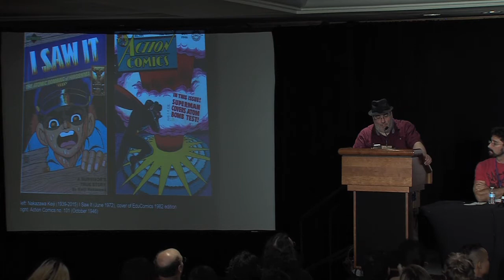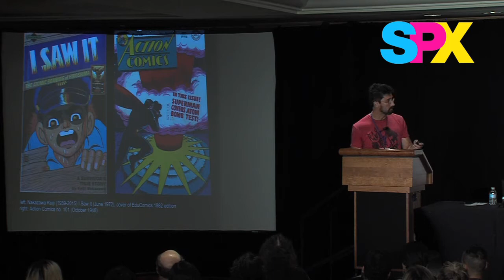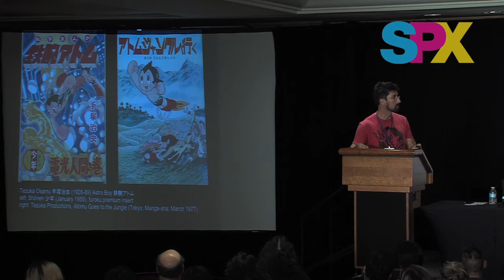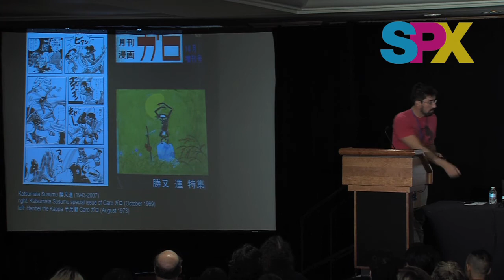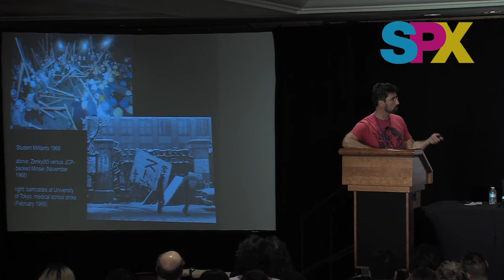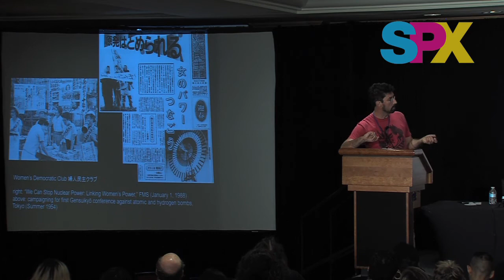SPX 2017 Panel - Fukushima Devil Fish:Susumu Katsumata's Anti-Nuclear Manga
Critiques of nuclear energy in Japanese manga did not begin with the Fukushima Daiichi meltdowns in 2011. One of the regulars of the legendary alternative manga monthly Garo in the magazine’s heyday of the late 1960s and early 1970s, Susumu Katsumata (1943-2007) has the curious distinction of having risen within the world of political cartooning and literary comics while studying toward a graduate degree in nuclear physics in Tokyo. In the late 70s, he began drawing frequent humor strips about the dangers of nuclear power and stories about the “nuclear gypsies” who maintained Japan’s nuclear plants under oppressive work conditions. This talk surveys Katsumata’s work on the subject of nuclear power, which is the largest, most diverse, and most trenchant such oeuvre in Japanese visual art.

Ryan Holmberg offers a preview of two of his upcoming publications with this wide-ranging visual survey,  a collection of Katsumata’s manga titled Fukushima Devil Fish (SISJAC and Breakdown Press) and No Nukes for Dinner: How One Japanese Cartoonist and His Country Learned to Distrust the Atom (publisher TBD).